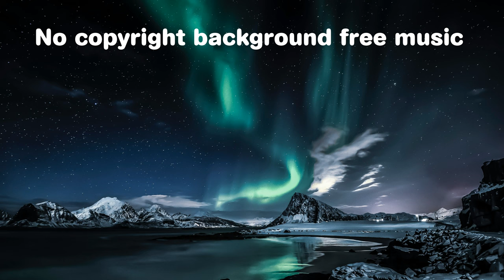Sky by Ocean Bloom,No copyright background free music موسيقة حماسية للمونتاج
"Sky" by Ocean Bloom is a high-energy instrumental track perfect for use in video montages and other multimedia projects. This no copyright background free music is available through NoCopyrightSounds, a platform that offers a wide variety of royalty-free music for content creators.

The track features a driving beat and soaring melodies that evoke feelings of freedom and adventure. Whether you're creating a travel vlog, an action-packed sports highlight reel, or anything in between, "Sky" is sure to add excitement and energy to your project.

So if you're looking for a dynamic and uplifting soundtrack for your next video, be sure to check out "Sky" by Ocean Bloom on NoCopyrightSounds.